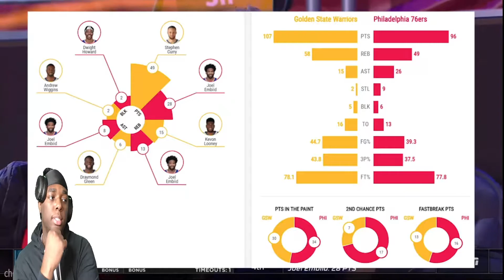MVP?? Stephen Curry EPIC 49 Points- Golden State Warriors Vs Philadelphia 76ers Reaction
Golden State Warriors vs Philadelphia 76ers Full Game Highlights | 2020-21 NBA Season